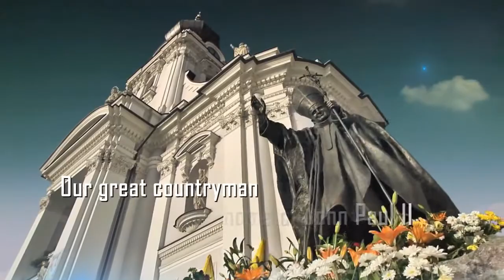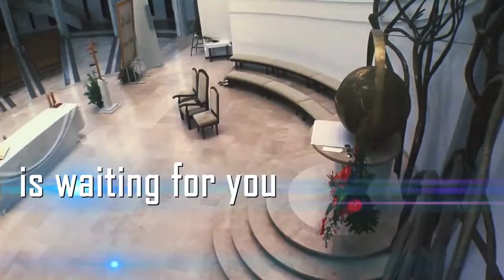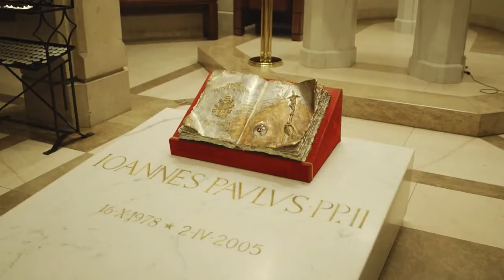World Youth Day Krakow 2016